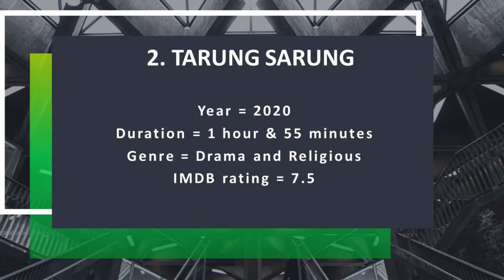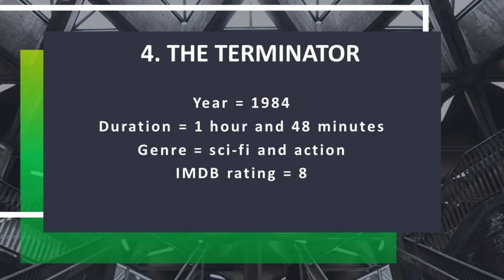spiritual movies on Netflix 2020 || show suggest